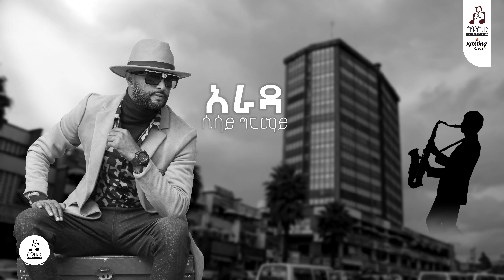"አራዳ" ሲስኮ (ሲሳይ ግርማይ) | "Arada" Sisco (Sisay Girmay)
💥🌟💥🌟💥🌟ተለቀቀ🌟💥🌟💥🌟💥
በ አቤል ጳውሎስ ፕሮዳዩሰርነት በሰዋስው መተግበሪያ ላይ ከተለቀቀው "ኤክሶደስ" አልበም ላይ "አራዳ" የተሰኘውን የሲሳይ ግርማይን ሙዚቃ በቪዥዋላይዘር አሁን በሰዋስው ዩቲዩብ ቻናል ላይ ተለቀቀ።

አዳዲስና ትኩስ ስራዎችን እንደወጡ ለማግኘት የሰዋስውን ዩቲዩብ ቻናልን ላይክ ሼር እና ሰብስክራይብ እያደረጉ ይቆዩን !

ይህን ሊንክ በመጠቀም ሰዋሰው መተግበሪያን ያገኙታል 📱
Use this link to get Sewasew Multimedia 📱